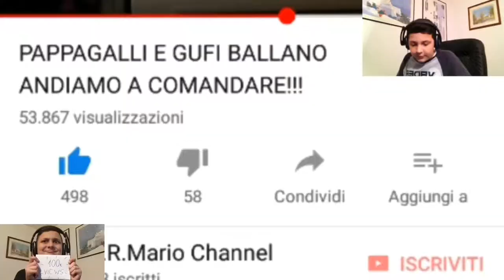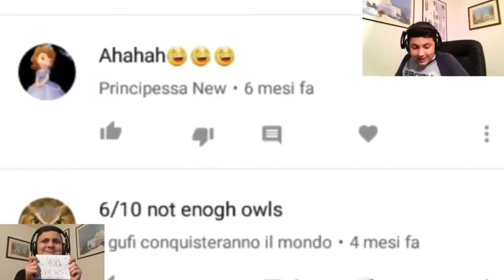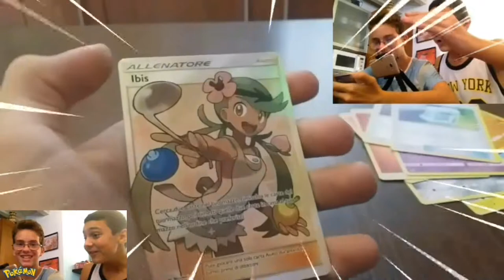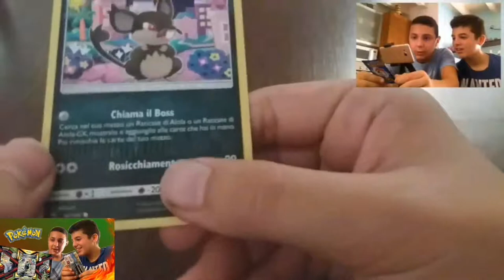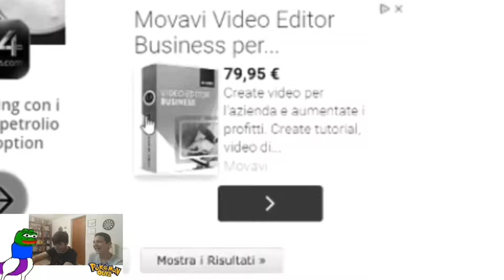THE BEST OF 2018 - Speciale 2019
E NON DIMENTICARTI DI METTERE UN PIACE!